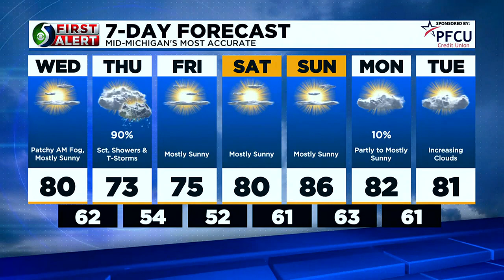First Alert Forecast: Wednesday morning, August 16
Here's Mathieu with your morning forecast.